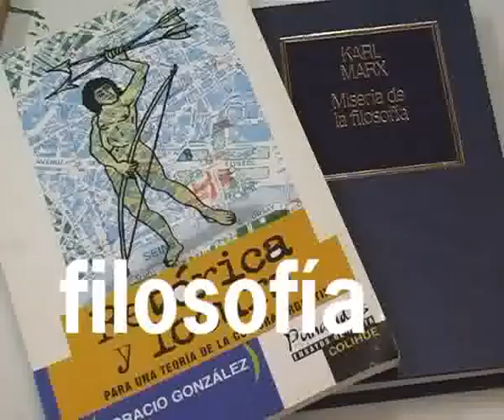PostA - Taller de Filosofía en Centro Cultural de Barrio Sabattini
Taller de Filosofía
Una propuesta de lo mas novedosa que propone el acercamiento a la filosofía todos los sábados de Mayo a partir de las 16.00 horas. Coordinado por Andrés Sosa Ortiz